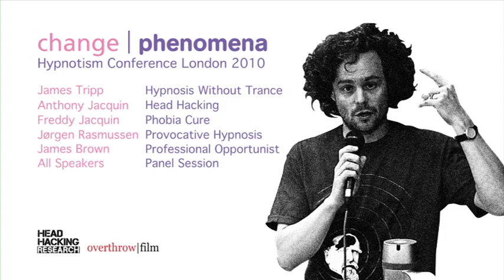change | phenomena 2010 Introduction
Kev Sheldrake introduces the first change | phenomena conference.